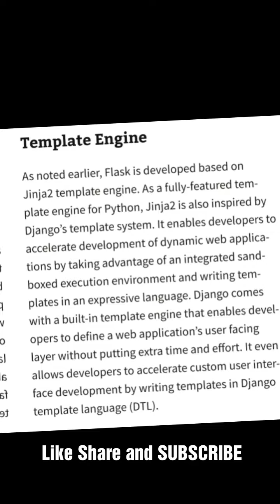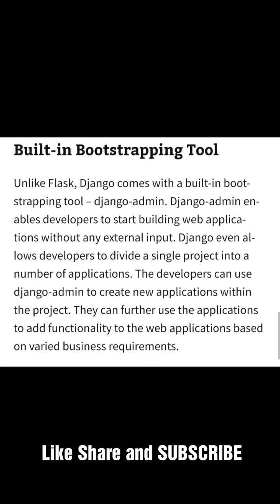Difference Between Django and Flask - Python Frameworks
This video contains descriptions of the differences between Django and Flask Python Web Frameworks.

Is providing online Tuitions/Training on various Computer Science Technologies and Programming Languages

You can fill up the following form to make a request for online classes on your preferred technology.